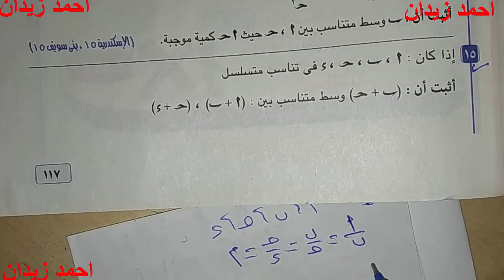تابع حل تمارين على التناسب المتسلسل درس رقم 4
هذا الدرس ثكمله لحل تمارين التناسب المتسلسل لاحمد زيدان